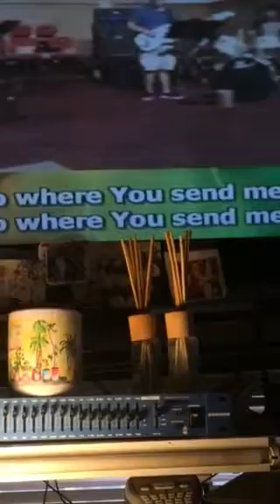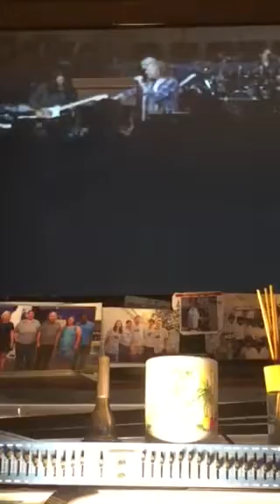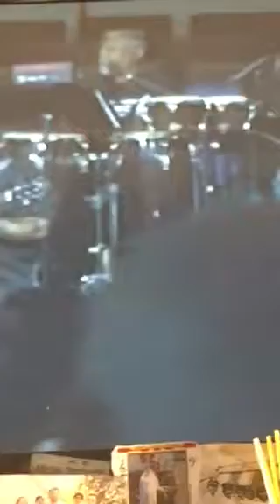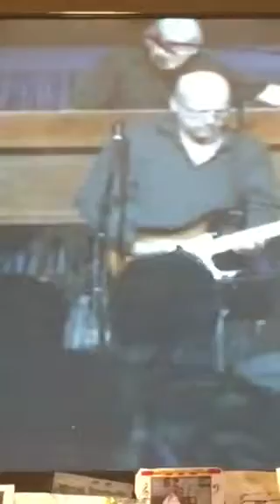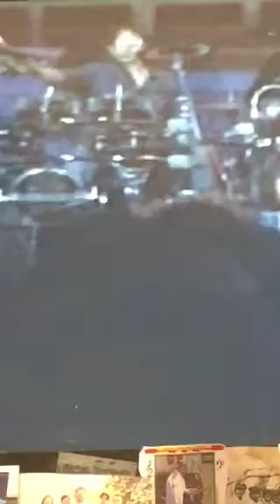HOWARD HELM PT 2 miss you HOWARD and KATHY